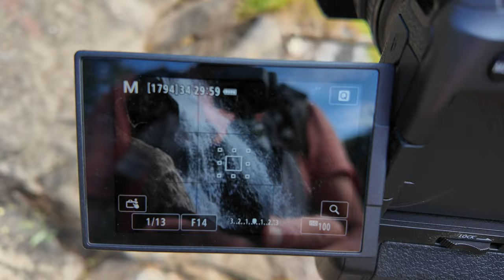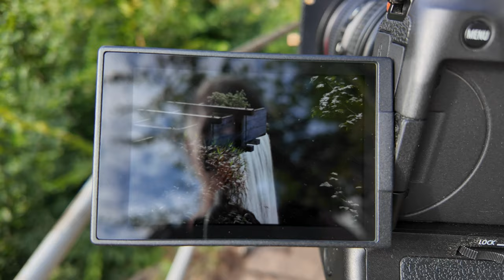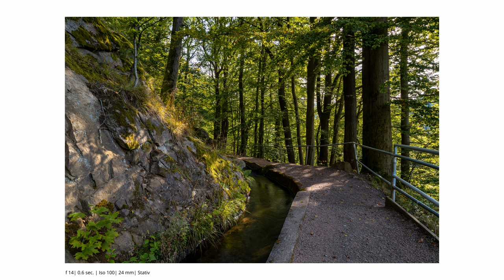Langzeitbelichtung am Trusetaler Wasserfall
Der Trusetaler Wasserfall, ein künstlich angelegter Wasserfall im Thüringer Wald, ist ein spektakuläres Motiv für Fotografie-Enthusiasten. Mit einer Höhe von 58 Metern bietet er eine beeindruckende Kulisse aus Granit und Porphyr, die besonders im Herbst, wenn das Laub die Landschaft in ein buntes Farbenmeer verwandelt, atemberaubende Bilder ermöglicht. Der Wasserfall ist über 228 Stufen erreichbar und bietet entlang des Rundwanderweges viele Perspektiven für einzigartige Aufnahmen. Besonders beliebt ist der Wasserfall von Ostern bis Oktober, wenn das Wasser in vollen Zügen fließt und die umliegende Natur in voller Pracht steht.

Stativ Tinkteek

PGYTECH Fotografie-Handschuhe

TAMRON 17-28 mm F/2.8 Di III RXD - für Sony E-Mount

K&F Concept X-Series Carbon Stativ, 172cm Kamera Stativ, Professionelles Fotostativ mit 30mm Metallkugelkopf, Tragfähigkeit 12KG,Tripod für Innen- und Außen-Fotographie X254C4+BH-30

Samyang 14 mm F2.8 Ultra-Weitwinkel-Wetterversiegeltes Objektiv für spiegellose Canon R Kameras

Canon EF 100mm F2.8 L IS USM Macro-Objektiv (67mm Filtergewinde, bildstabilisiert) schwarz